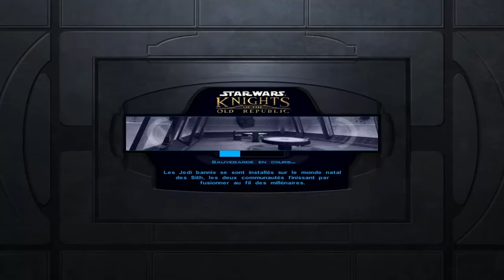Good bye Taris - Star Wars KOTOR [Let's Play FR] #18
Bienvenue à tous dans cette nouvelle série sur Star Wars KOTOR.

On va essayer de berner Davik afin de lui voler son joli petit joujou !!!

J’espère que ce nouveau Let’s Play vous plaira !

Que la fonte soit avec vous !